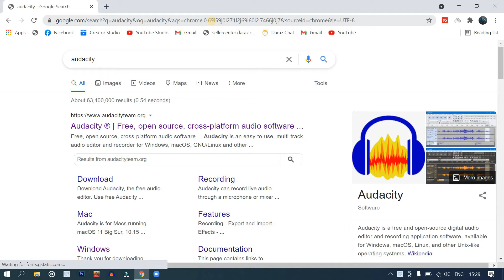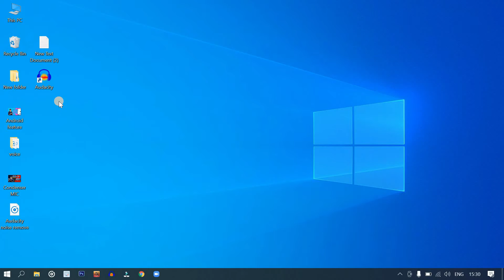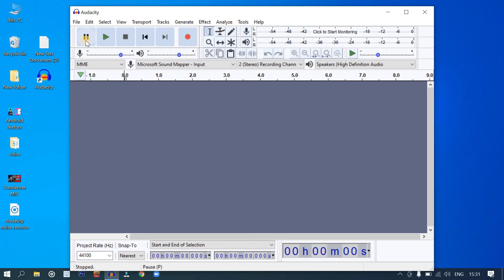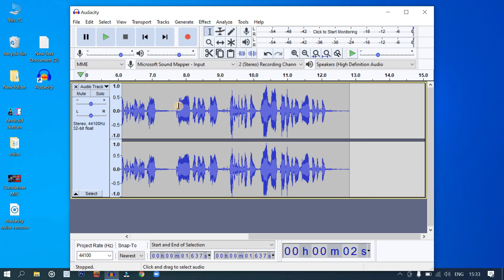How to remove noise by Audacity in pc || Audacity noise reduction || অডাসিটির মাধ্যমে নয়েজ রিমভ করুন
In this video, I showed How to remove noise by Audacity in pc